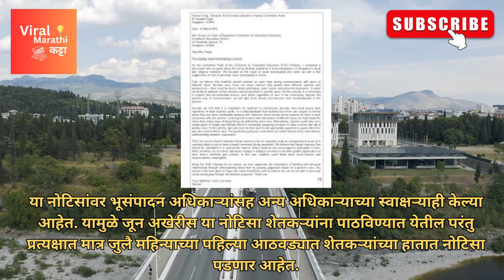Pune ring road :पुणे रिंग रोड बाधित शेतकरी होणार मालामाल | ह्या शेतकर्यांना मिळणार जास्त पैसे ?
| भूसंपादन सुरुवात ?.

Ignore Tags

lodha new launch kharadi pune lodha upcoming launch in kharadi pune
2 bhk in lodha kharadi
3 bhk in lodha kharadi
india
mr threebee
villa plots in pune banarastourisum
incrediblerajasthan
incredibleuttarpradesh
incredibleindia
lohegaon pune
information marathi
information adda
knowledge marathi
viral marathi katta
information katta
RB Marathi Corner
pune ring road,
pune ring road latest update,
pune ring road latest news,
pmrda ring road,
pmrda ring road pune,
hcmtr pune,
hcmtr ring road pune,
msrdc ring road,
msrdc pune ring road,
msrdc pune ring road latest news,
pune ring road map,
pune ring road map 2022,
pmrda ring road map,msrdc pune ring road map,
pune ring road update,pune ring road plan,
pune ring road project,
pune ring road current status,
pune ring road animation,
पुणे रिंग रोड,पुने रिंग रोड,
explained

Pune Ring Road Update | ८०४ हेक्टर जमिनीचे भूसंपादन | संमति पत्रक सादर करणार | संपूर्ण माहिती
Pune Ring Road Latest Update : भूसंपादनाला सुरुवात | जमीनदारांना मिळणार इतका मोबदला | संपूर्ण माहीत
Pune Ring Road Latest Update : पुणे रिंग रोडसाठी 804 हेक्टर जमिनीचे लवकरच होणार भूसंपादन |लगेच पहा
Pune Ring Road | रिंग रोडसह या प्रकल्पांच्या जमीन मोजणीला वेग | तत्काळ कार्यवाही होणार शक्य